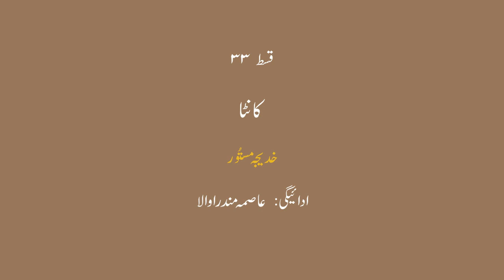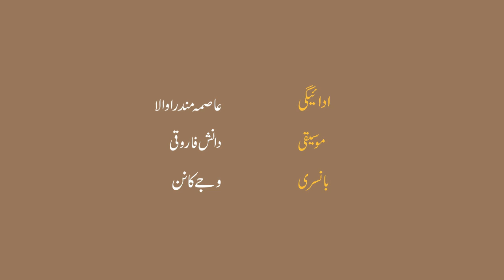Zambeelnaama Ep.33 - Kaanta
Khadija Mastoor was born on December 11, 1927 in Bareilly, India. She and her writer sister Hajra Masroor migrated to Lahore and chose to settle in Pakistan. Khadija began writing short stories in 1942. She has published five books of short stories and two novels. One of her novels, “Aangan” has recently being dramatized for a television play under the same title. Her stories address social and political concerns. Khadija Mastoor died on July 25, 1982 and is buried in Lahore.
In “Kaanta”, as a family waits for the imminent death of the patriarch Naseeruddin, personal grudges and resentments emerge, while a distant relative Jalal has differing views.

Narrated by: Asma Mundrawala
Flute: Vijay Kannan
Logo design: Naheed Z. Yahya